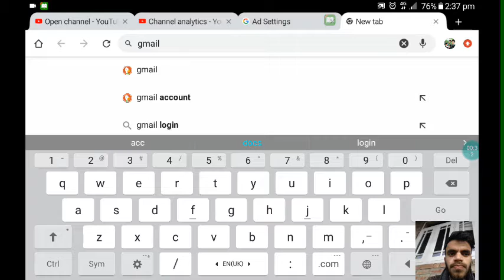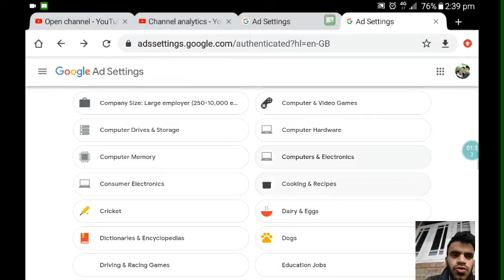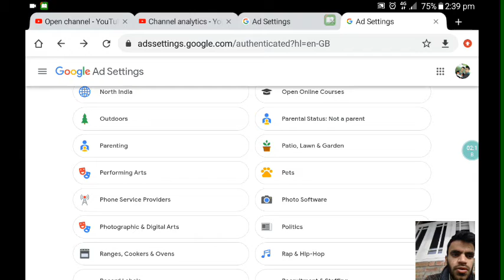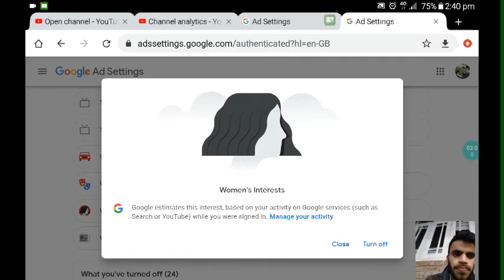Remove unwanted ads Every Muslim Should know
How to remove lustful ads...!.